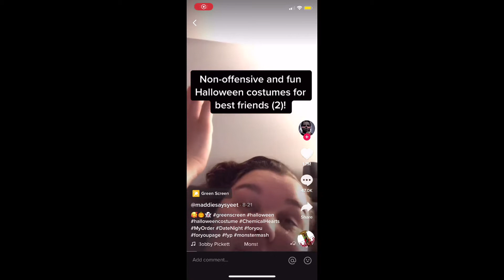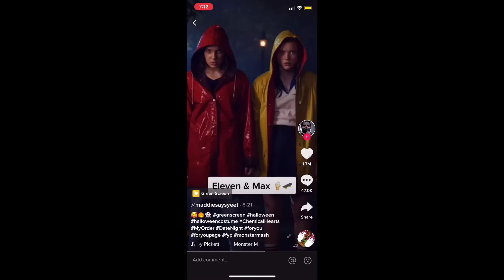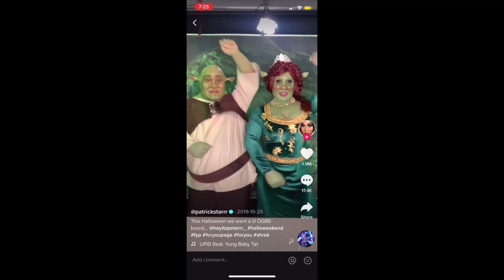3 minutes of the best Halloween tiktoks